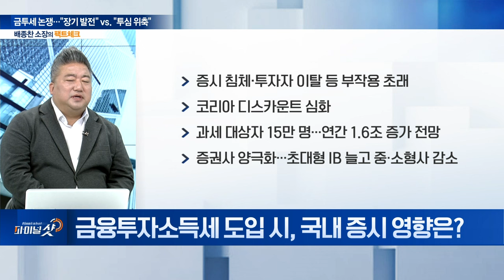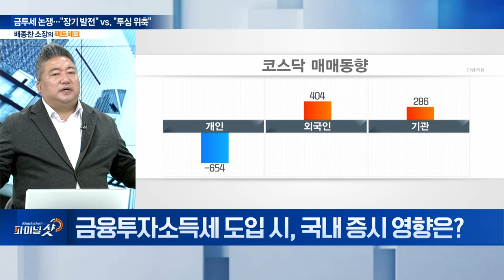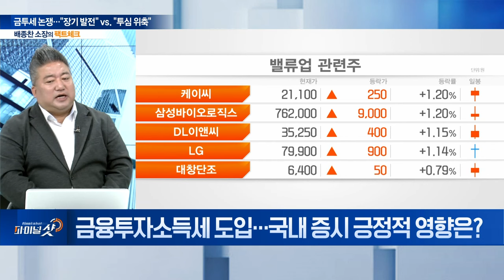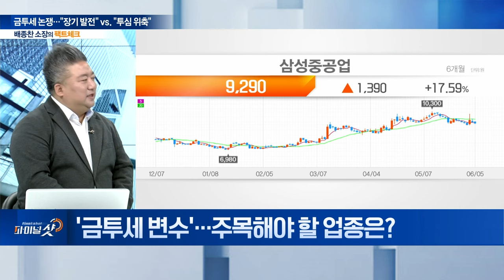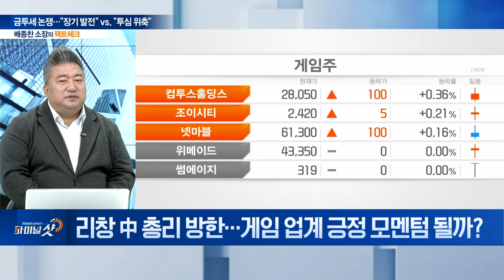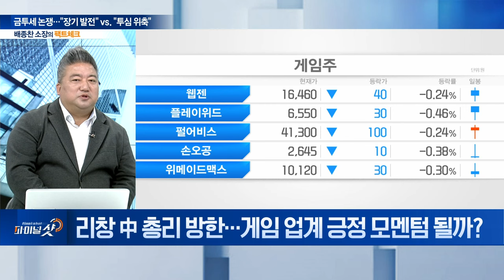‘금투세’ 도입 vs. 폐지... 개인투자자 투자 전략은? | Final Shot (20240605)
Q. 금융투자소득세, 내년 초 시행될까?
Q. 금융투자소득세 도입 시, 국내 증시 영향은?
Q. 금융투자소득세 도입... 국내 증시 긍정적 영향은?
Q. ‘금투세 변수’... 주목해야 할 업종은?
Q. 리창 中 총리 방한... 게임 업계 긍정 모멘텀 될까?